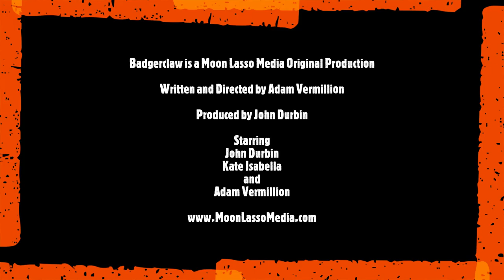Badgerclaw Chapter 20 Real Friends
In this episode Lionel, Jesse, and Sally, having been rescued from  Loathsome Harry, sit in their favorite spot and discuss the future.

Badgerclaw is an original western audio drama/comedy podcast from Moon Lasso Media.

Listen to full episodes wherever you get podcasts.

Written and Directed by Adam Vermillion
Produced by John Durbin
Starring John Durbin, Kate Isabella and Adam Vermillion